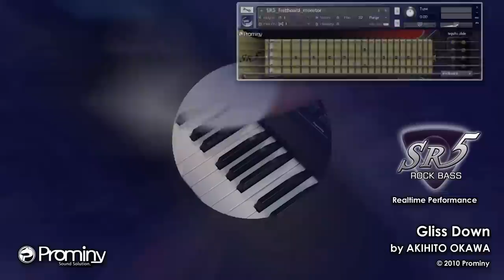Prominy SR5 Rock Bass demo - Gliss Down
A video demo for the virtual electric bass guitar instrument; Prominy
SR5 Rock Bass performed by Akihito Okawa